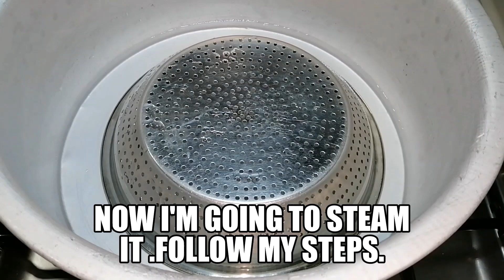How to make wattalappam || sri lankan famous desert ||# muslim style wattalappam# ||Tastes Great#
wattalappam is a delicious mouthwatering dessert .this is one of my all time favourite dessert. it is almost famous in sri lanka.i share with you guys in this video how to make wattalappam easily at home .so try this dessert in you're home.

INGREDIENTS; For wattalappam
Eggs                 6
Sugar               150g
kithul jaggery  150 g
coconut thick milk  1cup
cardamom pwder   1tbs
vanilla essence       1 tbs
cashew nuts               6-7
caramelized             3-4 tbsp